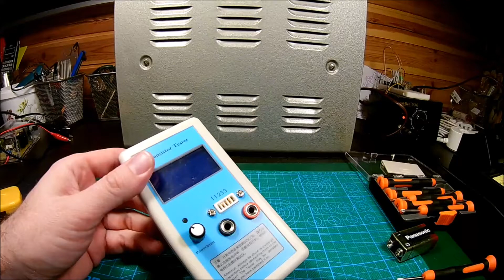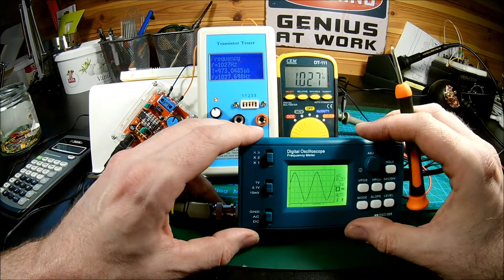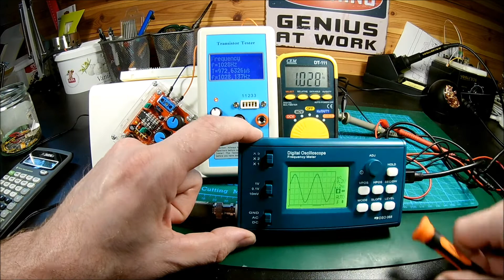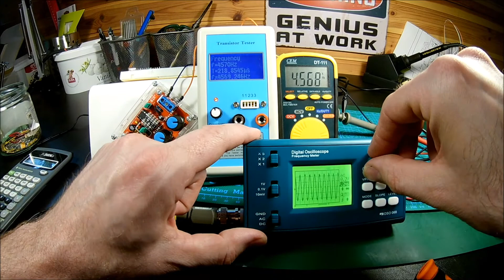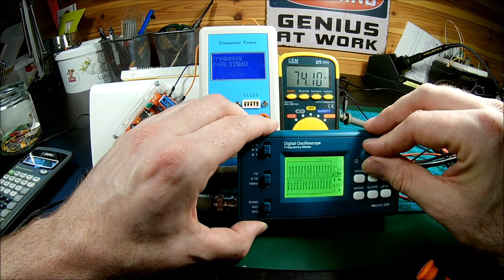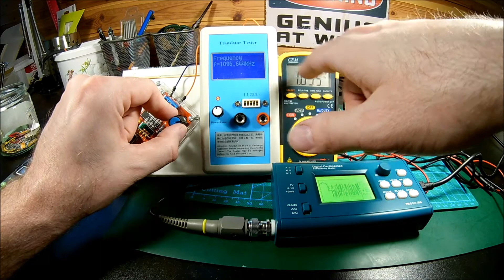#3:2 Transistor Tester M12864 - Test Frequency Counter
Banggood DIY M12864 Graphics Version Transistor Tester Kit LCR ESR PWM With Case
Testing the frequency counter after question from a viewer.